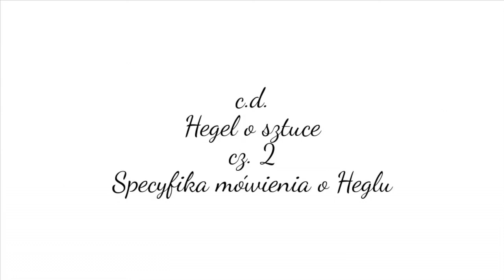Katarzyna Guczalska, Hegel o sztuce cz.1 Koniec sztuki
dr Katarzyna Guczalska, Hegel o sztuce cz. 1 Koniec sztuki
Zagadnienie "końca sztuki" analizuję w książce "Państwo jako dzieło sztuki. Piękno i wolność w filozofii Hegla", Kraków 2010.